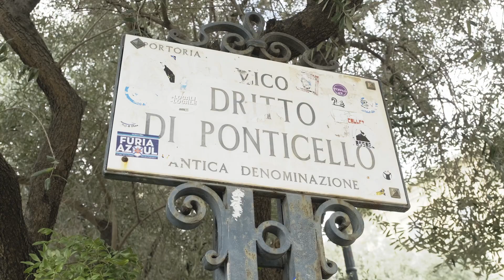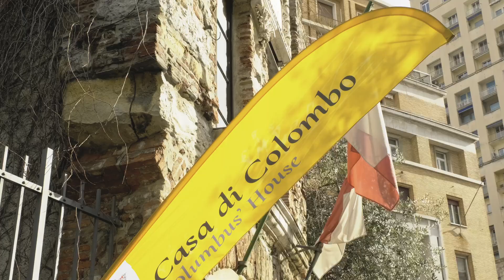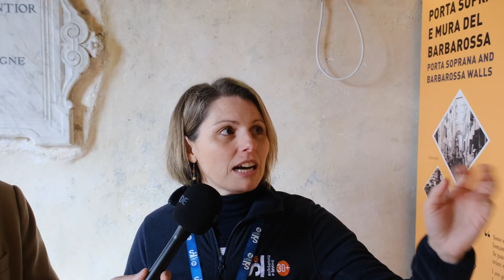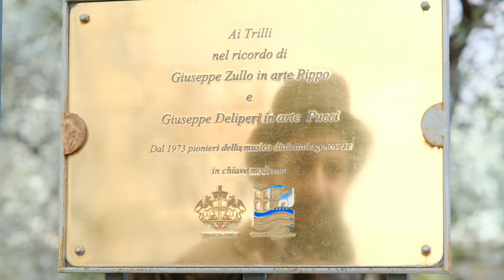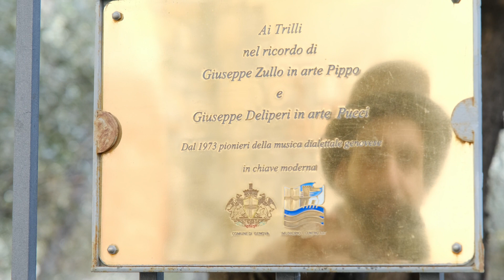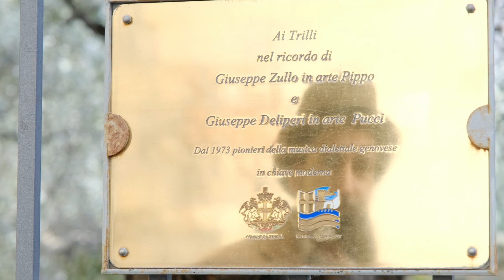La Casa di Cristoforo Colombo/I Segreti de Zena #11 /Il Leggendario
Si trova a Genova, in Vico Dritto di Ponticello. "Il Leggendario" ha incontrato Valentina che svelato alcuni segreti della casa di Cristoforo Colombo...
Cosa aspetti ad andare a visitarla?

Si ringrazia la Cooperativa Solidarietà e Lavoro

"I Segreti de Zena" va in onda tutti i venerdì sera dalle h21 all'interno del programma "Liguria Ancheu" su PRIMOCANALE (CN10 del digitale terrestre in Liguria) in prima visione.

I servizi sono disponibili sul canale youtube "Dario Il Leggendario" la settimana successiva alla messa in onda televisiva.

La rubrica è un progetto del team "Il Leggendario" non a scopo di lucro ma con lo scopo di valorizzare la storia, la cultura e la leggenda del capoluogo ligure, artisti compresi!